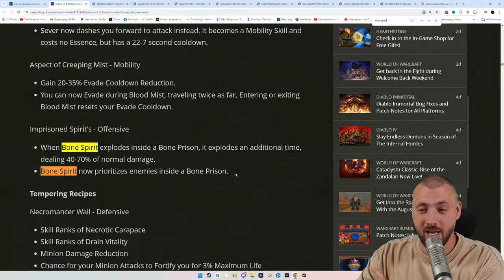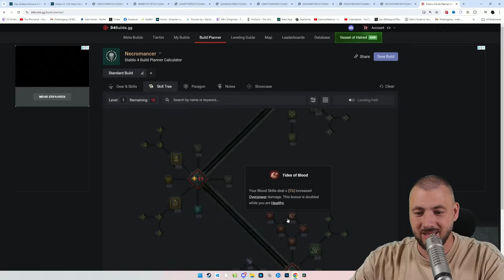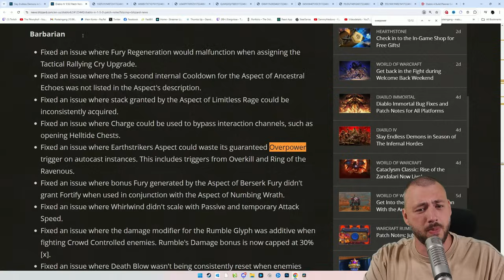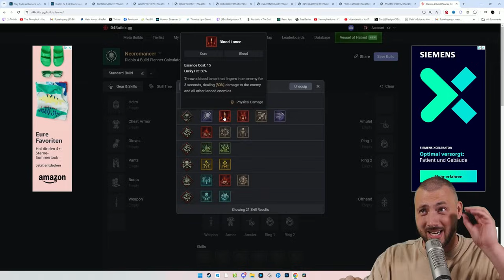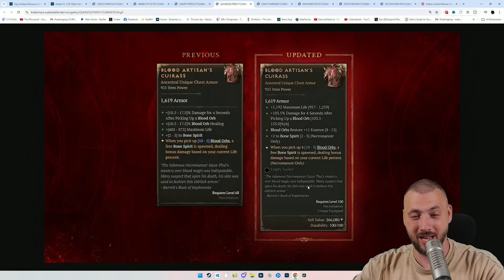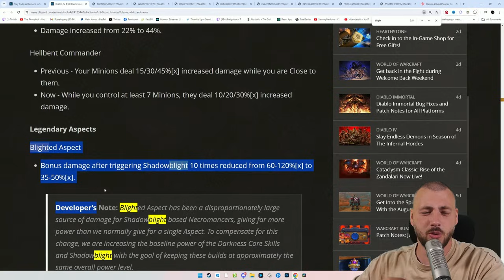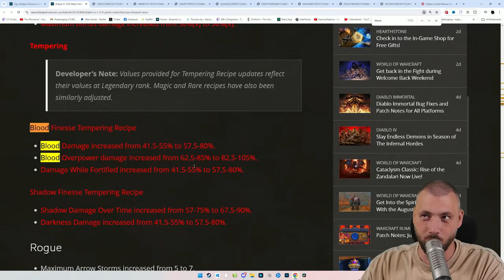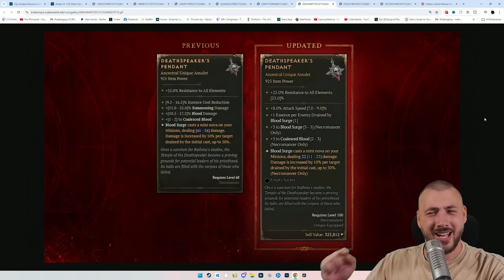Overpower Necro will be 10/10 in Season 5 - Diablo 4 Guides & Builds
They butchered the Shadow Necromancer by nerfing blighted. But they also buffed the Blood and Overpower Necromancer into heaven! Every single unique lifted up to be absolutely build defining. Right now we are going to play Blood Lance, Blood Surge, and also Bone Spirit as the 3 Main Builds to dominate Season 5.